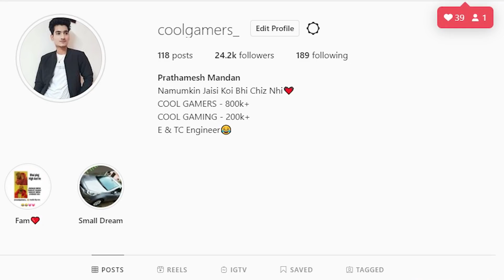🔥DAY-1 CONQUEROR PUSH DUO PUBG MOBILE - SAMSUNG,A3,A5,A6,A7,J2,J5,J7,S5,S6,S7,S9,A10,A20,A30,A50,A70